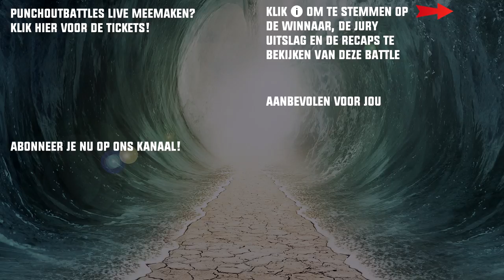1eKeuz - Behind The Punches: Promo POB LIVE 1/8ste Finale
1eKeuz en Noozy nemen het tegen elkaar op tijdens de 1/8ste Finale Event. Wil je de battle meemaken ? Koop hier je Tickets